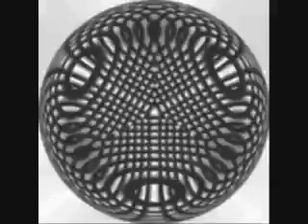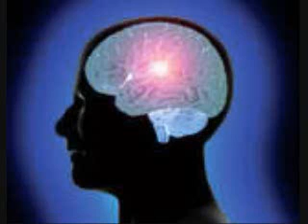DADDEY BO 1 THE GREAT SORCERER .wmv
YOU ARE THE ALMIGHTY MIND. BECOME THE MASTER.